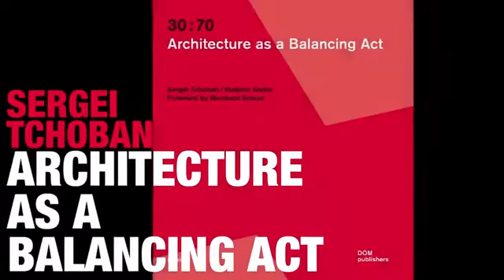GAD Interviews Sergei Tchoban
GAD Interviews: Sergei Tchoban  by GADTV
Interviewer Gokhan Karakus